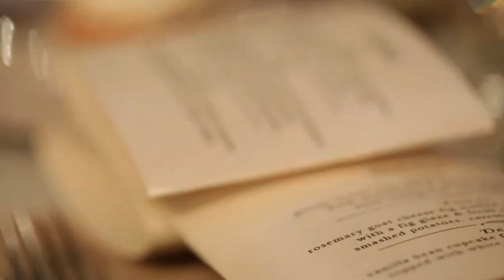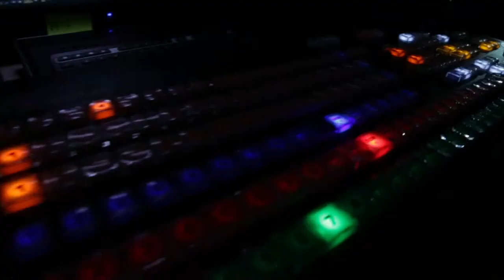Alliance Convention Center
The Alliance Convention Center venue is perfect for corporate events, weddings, proms, concerts, reunions, fundraisers and more. The convention space also includes a 528 square foot stage where you could have a live band, auction off goods, present awards, get married or pretty much anything else.  We also have three large projector screens, many multicolored lights, tables, chairs, drapes, and audio/visual equipment.

In addition to the event space, The Alliance Convention Center has Professional event coordinators who will help you plan your event and provide all accommodations that you and your guests will need. Also available are our media team, which is comprised of professional videographers, photographers, audio/visual and lighting specialists who can document the entire event and help you create an exciting and welcoming environment for your guests.

The Alliance Convention Center is centrally located between Raleigh and Greensboro in Burlington, North Carolina right off of Interstate 40.